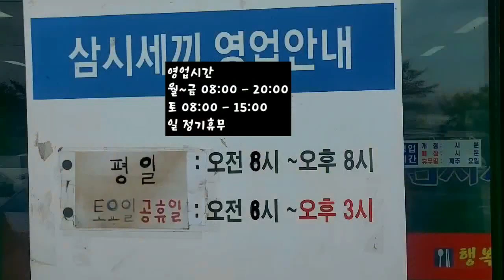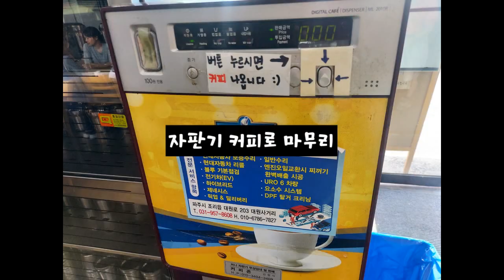일산 파주방향 8천원에 가성비 대박 삼시세끼 한식뷔페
경기 고양시 일산동구 공릉천로 433  지영동 209-2
MBC 생방송오늘저녁 1140회, 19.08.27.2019년 8월 27일 한식뷔페

영업시간
월~금 08:00 - 20:00
토 08:00 - 15:00
일 정기휴무

뷔페 가격
아침 8시~9시 7,000원
점심/저녁 8,000원
초등생 5,000원